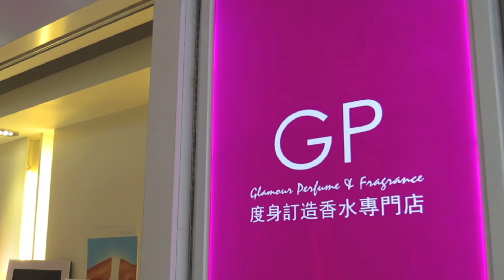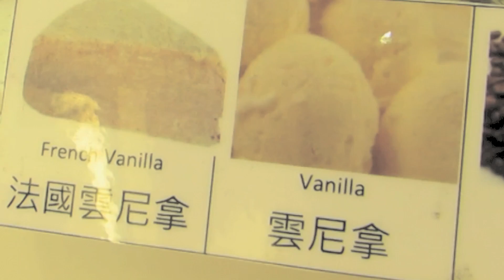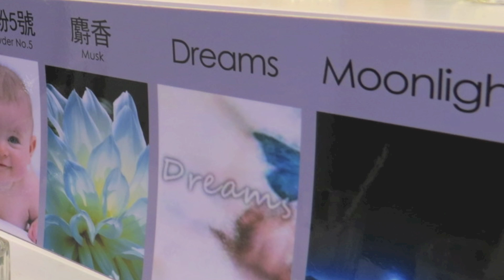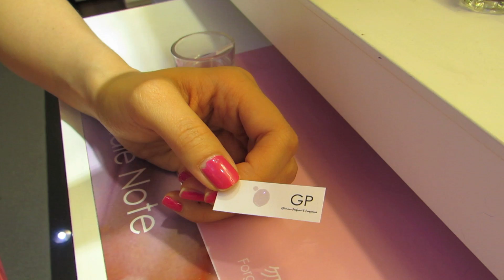DIY My Perfume ❤ 自己動手製作香水 ❤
Halo pretties,

Sometimes we change our perfumes depends on mood, weather or season. There is a place you can mix your own perfume by yourself.

Here are the shop details:
Glamor Perfume Shop